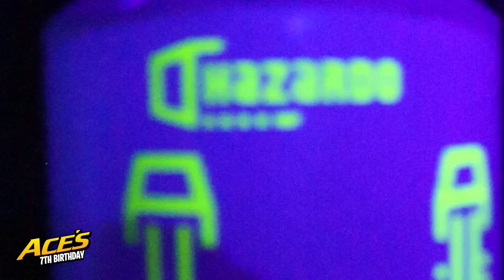Aces 7th Birthday Week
Ace turned 7!